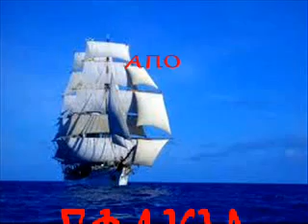ΓΟΥΓΟΥΣΗΣ.ΑΝ-ΜΑΝΟΥΛΑ ΟΝΟΜΑ ΓΛΥΚΟ.wmv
ΓΟΥΓΟΥΣΗΣ.ΑΝ-ΜΑΝΟΥΛΑ ΟΝΟΜΑ ΓΛΥΚΟ